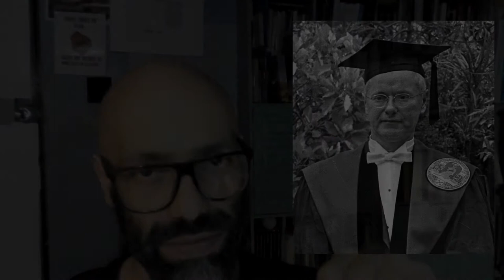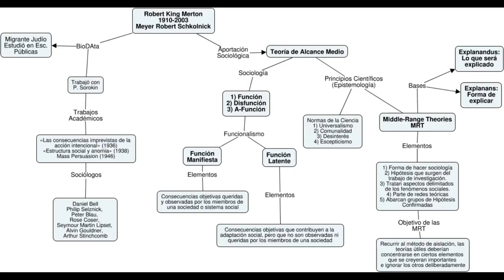Aportaciones Sociológicas de Robert King Merton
Exposición de las Aportaciones Sociológicas de Robert King Merton
Fuentes:
1) Ritzer, George (2002) Teoría Sociológica Contemporánea, México, Mc Graw Hill.
2) Orozco y Chavarro (2010) Robert K. Merton La ciencia como institución. Revista de Estudios Sociales, Núm. 37, Bogotá
3) Wikipedia
5) Editor video: KdenLive